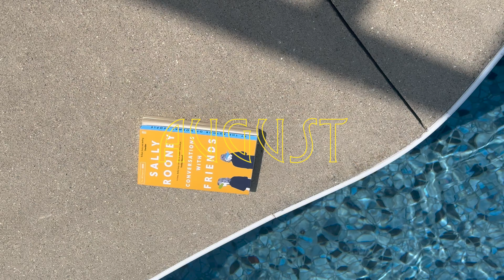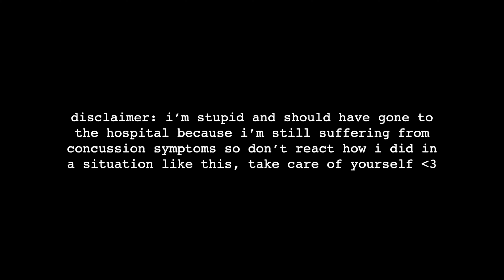concussing myself for attention/stealing a boat/a lesson in girl math